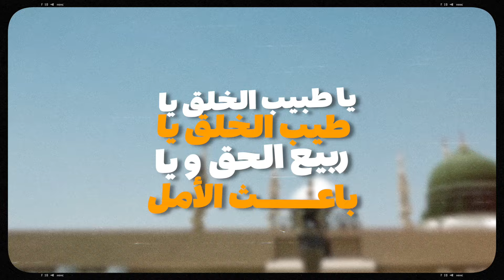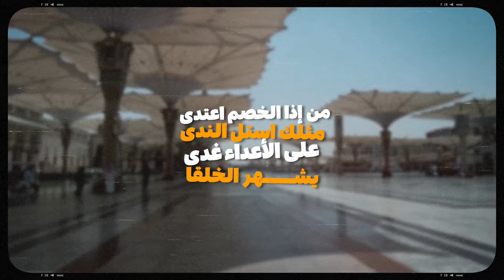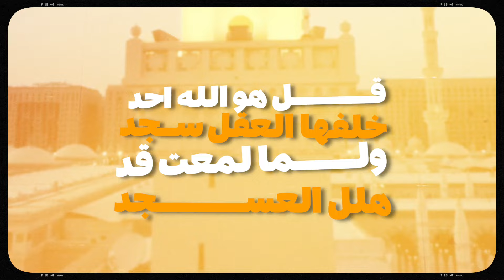Zahraa Al Musawi - Ya Rasulullah | زهراء الموسوي - يا رسول الله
Cover of Ya Rasulallah by Sh. Hussein Al-Akraf